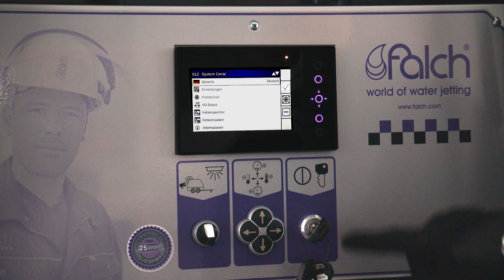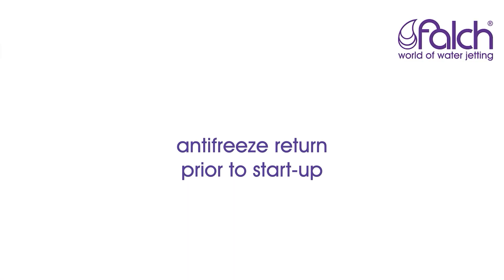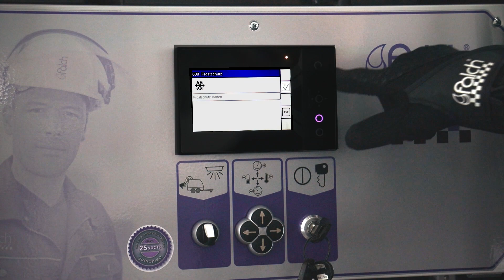falch trail jet 15 stage 5 - frost protection - how to use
sichern des wasserstrahl-gerätes falch trail jet 15 stage 5 gegen frostschäden.

protection of the water jetter falch trail jet 15 stage 5 against damages caused by frost.